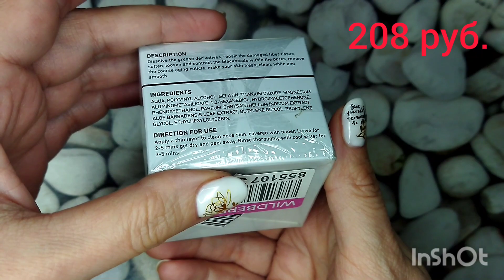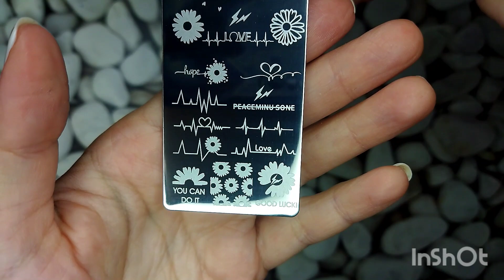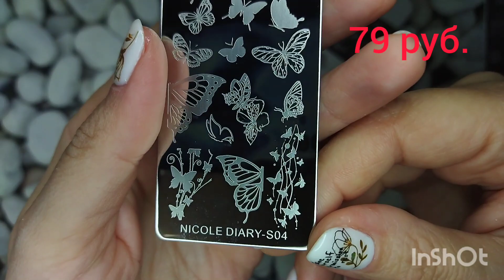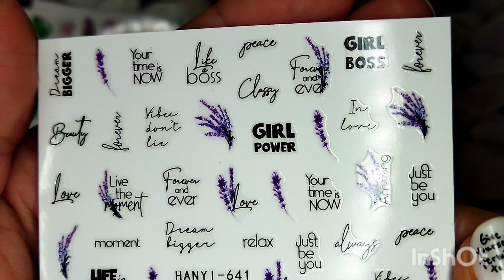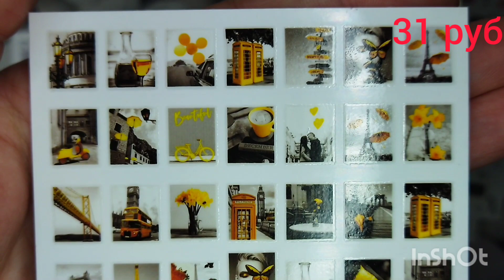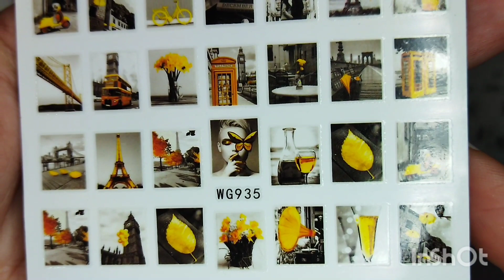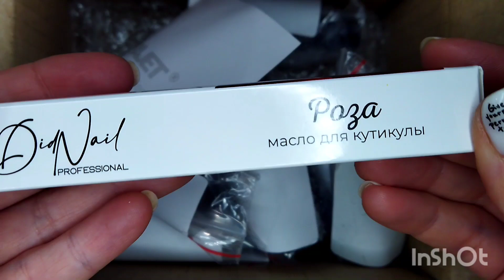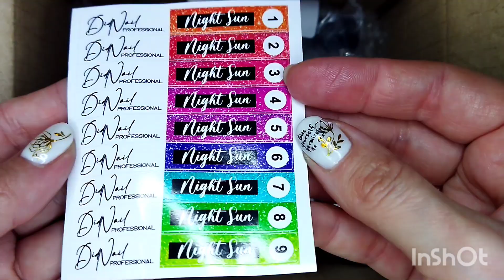Распаковка №66. Товары для маникюра и не только)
Моя почта

Ссылочки на товары из видео🔽🔽🔽

Товары с Вайлдберриз🔽🔽🔽
Маска для лица Lanbena очищающая от акне LANBENA
Алмазный топ для гель лака финишное покрытие для маникюра  Hey!Beauty
Товары с Али🔽🔽🔽
Слайдеры цветы